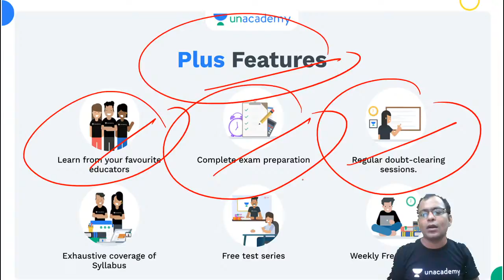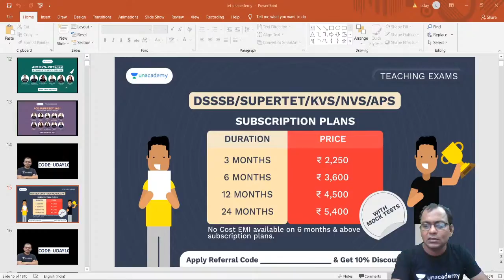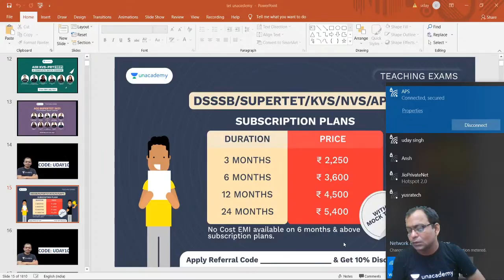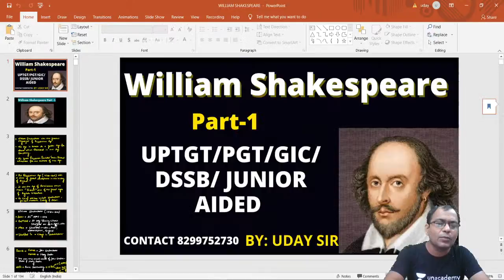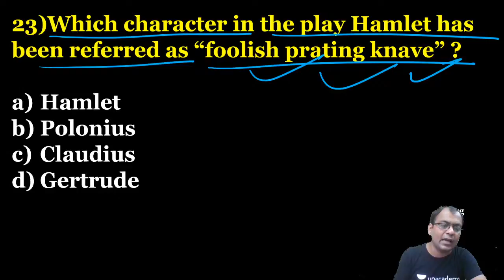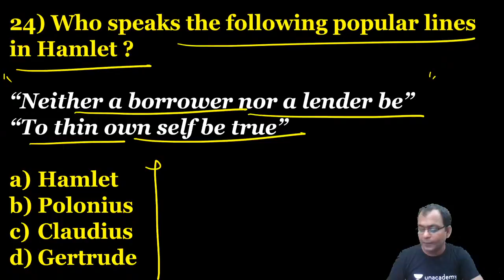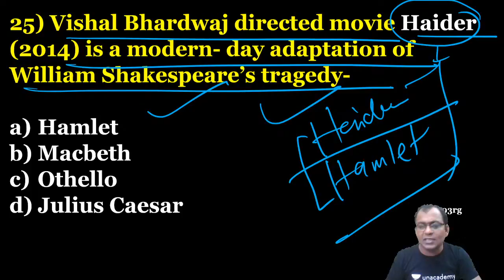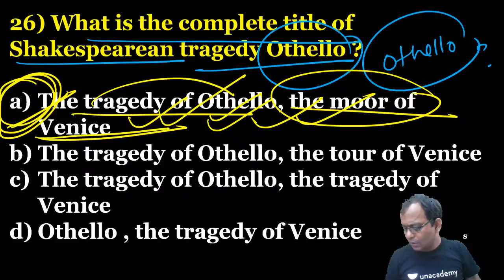ENGLISH MOST EXPECTED 1000 MCQs -11 | UPPGT/JUNIOR AIDED ENGLISH 2021 | Teaching Gyan | Uday Pratap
In this session, Uday Pratap Singh will be teaching about ENGLISH MOST EXPECTED 1000 MCQs Part 11 from English for Teaching Eligibility Test.

We have an upcoming Batch course for CTET starting from 14th Aug

Uday Pratap Singh will be teaching about ENGLISH MOST EXPECTED 1000 MCQs Part 11 from English for UPPGT/JUNIOR AIDED ENGLISH 2021 Exam Aspirants

Welcome to Hello Teachers Channel, your one-stop solution for all Teaching Eligibility Test Exams India’s Top Educators will be teaching you daily on this channel. We will cover the entire syllabus, strategy, updates, and notifications which will help you to crack the UPPGT/JUNIOR AIDED ENGLISH 2021 exams.

During the live session, our Educators will be sharing a lot of Tips and Tricks to crack the exam. UPPGT/JUNIOR AIDED ENGLISH 2021 aspirants who are preparing for their Exams will be benefited from this channel. Unacademy platform has the Best Educators from all over the country, who take live classes every day ✔️

Uday Pratap Singh and other Top Educators take classes on Unacademy App.

Unacademy Subscription Benefits:
1. Learn from your favorite Educator
2. Dedicated DOUBT sessions
3. One Subscription, Unlimited Access
4. Real time interaction with Educators
5. You can ask doubts in live class
6. Limited students
7. Download the videos & watch offline